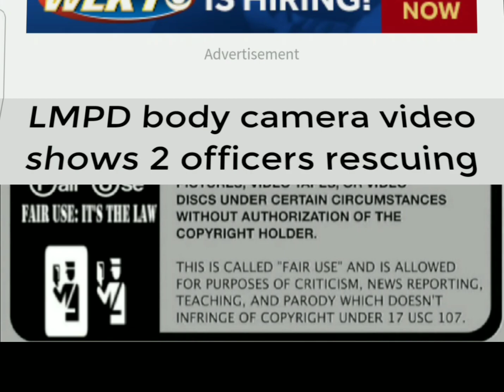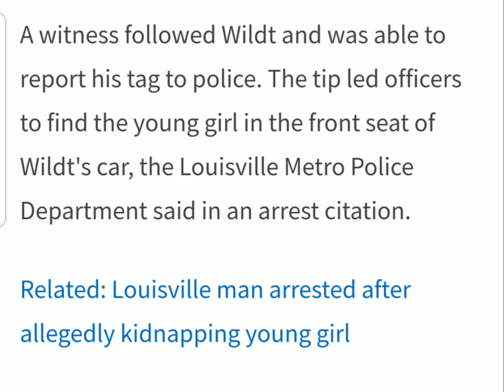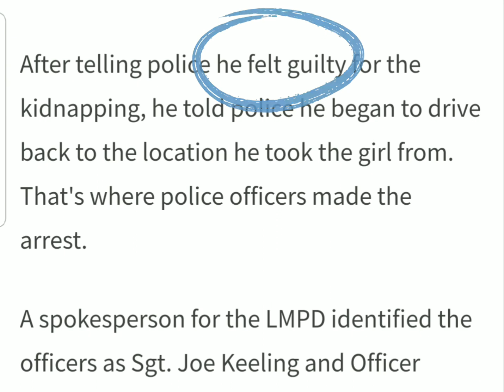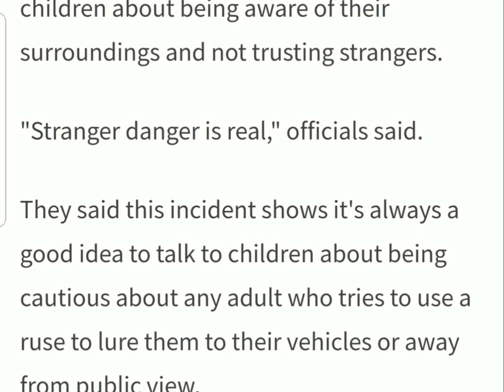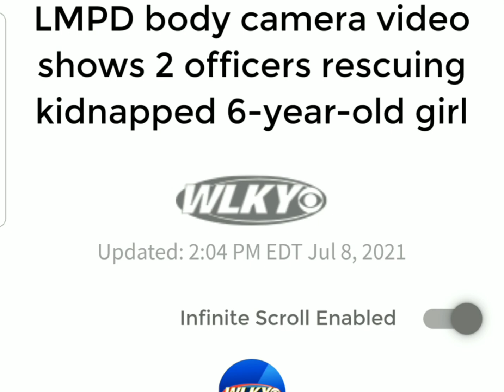LMPD Rescues 6-year Old in Car of Kidnapper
Days after Roby Wildt, a Louisville man, was arrested for allegedly kidnapping a child, the Louisville Metro Police Department has released body-camera video that shows two officers rescuing the young girl.

Behind bars is Robby Wildt, 40, after witnesses said they saw him take a 6-year-old girl near Haney Road and put her in his vehicle Friday night, according to arrest records.

A witness followed Roby Wildt and was able to report his tag to LMPD. The tip led officers to find the young girl in the front seat of Roby Wildt's car, the Louisville Metro Police Department said in an arrest citation.

Roby Wildt admitted to police that "he saw the victim playing outside near the street, circled the block and then took her from the side of the road."

After telling police he felt guilty for the kidnapping, Roby Wildt told police he began to drive back to the location he took the girl from. That's where police officers made the arrest.

A spokesperson for the LMPD identified the officers as Sgt. Joe Keeling and Officer Jason Burba. Both appear in the videos released Wednesday by the police department.

Sgt. Joe Keeling first located the vehicle and arrested Roby Wildt. Officer Jason Burba is credited with finding and removing the 6-year-old girl from the car.

One of the videos shows Officer Jason Burba driving to the scene, walking up to the suspect's red car and finding the girl in the front seat. He removes her from the vehicle, as she's crying, and carries her back to his police cruiser.

The second video shows Sgt. Joe Keeling making his way to the scene, instructing Roby Wildt to make his way out of the vehicle and walk back from it with his hands in the air. Sgt. Joe Keeling communicates to Roby Wildt, who is then on his knees, until another officer arrives to arrest him.

"Fortunately the entire incident only lasted about 30 minutes due to the quick actions of the community and LMPD," officials said in a statement.

Officials stressed that while they don't want to alarm the community, they said this is a good example for parents to remind their children about being aware of their surroundings and not trusting strangers.

"Stranger danger is real," officials said.

They said this incident shows it's always a good idea to talk to children about being cautious about any adult who tries to use a ruse to lure them to their vehicles or away from public view.